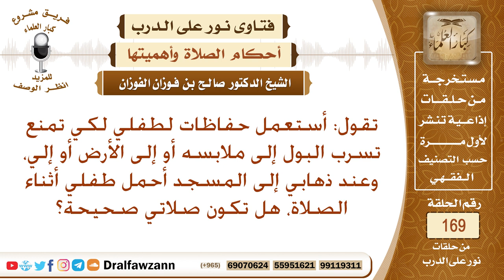ما حكم حمل الطفل الذي يلبس الحفاظات أثناء الصلاة؟ الشيخ صالح الفوزان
نص السؤال: تقول: أستعمل حفاظات لطفلي لكي تمنع تسرب البول إلى ملابسه أو إلى الأرض أو إلي، وعند ذهابي إلى المسجد أحمل طفلي أثناء الصلاة، هل تكون صلاتي صحيحة؟
السيرة الذاتية :
للاشتراك في قناة الشيخ صالح الفوزان

رئيس الفريق
لمشروع كبار العلماء